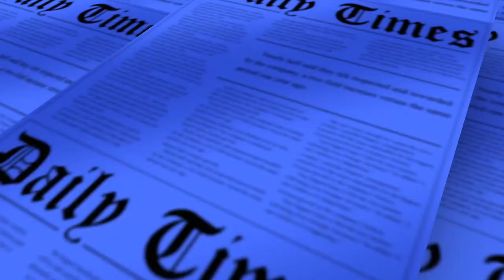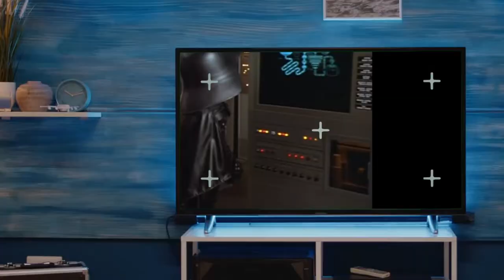Up A Creak Without A Paddle 09.17.22 Joke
Up A Creak Without A Paddle Joke